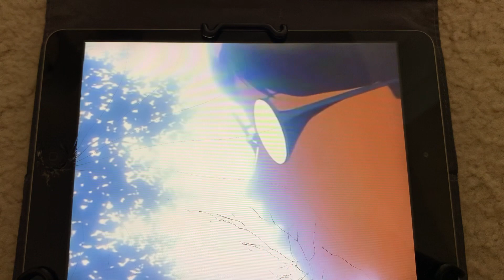Feeling Bad for Momiji and Yaegashi